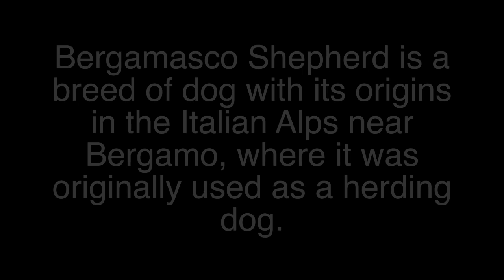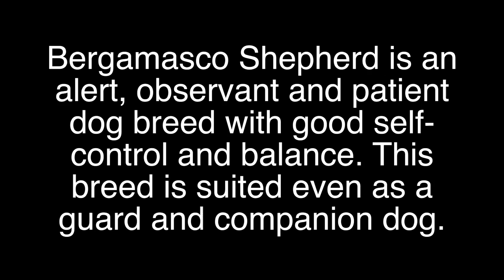Bergamasco Shepherd Brief History of Breed of Dog lovers dogs facts origins background sheep dog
Bergamasco Shepherd Video Bergamasco Shepherd Brief History of Breed of Dog lovers dogs facts origins backgroud videos. Bergamasco Shepherd is a breed of dog with its origins in the Italian Alps near Bergamo, where it was originally used as a herding dog. Bergamasco Shepherd is a muscular, heavy-boned herding dog with a large head and a thick tail that hangs down to the hock and curves slightly upward at the end. The entire dog is covered with an abundant coat that forms mats. The Bergamasco is compact in profile but is just slightly longer than tall. Bergamasco’s characteristic feature is its unique coat, made up of three types of hair. The coat forms flocks (strands of hair weaved together creating flat layers of felted hair) or loose mats, which cover the dog's body and legs, and protect the dog from weather and predators. The hair on the head is typically long and hangs over the eyes.
Dogs stand 23½ inches and bitches 22 inches, measured at the withers. One inch taller or shorter than the ideal is acceptable. Males weigh between 70 and 84 pounds. Females weigh between 57 and 71 pounds. The Bergamasco is a muscular, heavy-boned herding dog with plenty of substance. The Bergamasco is very slightly longer than tall, with the length of body measured from point of shoulder to point of buttocks about 5 to 6 percent longer than the height measured at the withers.

Bergamasco Shepherd coat and coloring. Bergamasco Shepherd most distinctive feature is the unusual felted coat, a normal and healthy characteristic of the breed. The coat is characterized by three types of hair: a fine, dense, oily undercoat, long harsher hairs similar to a goat's and a top woolly outer-coat. The three types of hair weave together as the dog gets older to form flat mats or flocks. The mats start from the spine and go down the flanks, growing every year to reach the ground. The color can be solid gray or gradations of gray (including merle) up to and including solid black, provided it is not shiny or lustrous. Color also includes shadings only of isabella and fawn at the lower part of flocks (as a result of discoloration of old hair, not as a base color), Solid white is not allowed but white markings are acceptable if they cover no more than one-fifth of the body. Bergamasco Shepherd is an alert, observant and patient dog breed with good self-control and balance. This breed is suited even as a guard and companion dog. The Bergamasco establishes close bond with his owner. Aggressive or overly shy behavior is a fault. What is the height of Bergamasco Shepherds? How tall are Bergamasco Shepherds height for males are 22-24 inches (58-62 cm) & females are 21-23 inches (54-58 cm). Are Bergamasco Shepherds hypoallergenic? Yes. Great looking dogs, but with greatness comes a lot of grooming and coat upkeep. Wrong. Coat’s not as hard as it looks, very easy, no brushing, no shedding and virtually no bathing. When people first see a fully coated, mature Bergamasco Shepard they’re like, How do you take care of Bergamasco Shepard’s coat, and do you really sit there and weave the hair to make it look like that? Bergamasco coat requires very little care, except for the occasional brushing and bathing. You can even brush the Bergamasco when the dog is mature and the hair has flocked together. Bergamasco coat is forever changing, from soft, fluffy, puppy coat to the beginning flocking stage which may start as early as 8-9 months to 1 year old. When does flocking start for Bergamasco Shepard? When this flocking starts the tangled, messy look, it lasts till the dog is approximately two years old. At about three years old, the look that everyone has been waiting for has finally arrived. Bergamasco Shepard dreadlocks called? Flocks. Which dog has no fur? Bergamasco’s coat is made up of hair, not fur and is considered to be non-shedding. Bergamasco hair does not cord (cording is the twisting of hairs together to create a spiral strand). Bergamasco coat is very different, its strands of hair weave together creating flat layers of hair (called flocks). What are flocks? What is a flock? The definition of a flock is a tuft or lock of wool or hair. Each flock of hair ranges in width anywhere from inch and half to three inches wide. Bergamasco is generally a clean dog so only necessary to bath 2-3 times a year. Hair has natural oils that create protective layer that help make coat water & dirt resistant. Without oil as natural protection the hair becomes dry and absorbs water as well as dirt more easily. Natural skin oil protects against dryness of the dog’s skin. Spot bath when need arises like the whiskers & under the mouth where food particles accumulate. Other areas where dirt may be found are the paws, fronts of lower limbs, underneath the dog and behind the tail area where you may find dry feces. Can you brush the coat of Bergamasco Shepherd? Yes. Bergamasco Shepherds hard to take care of? Bergamasco Shepherd coat care.